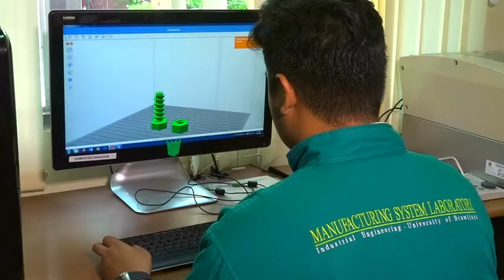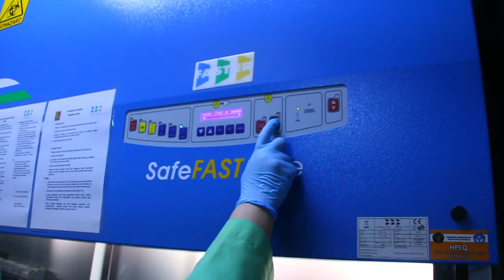Universitas Brawijaya (English version)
UB is one of the best and leading universities in Indonesia located in the heart of east Java.

Student body  : 60.000
Lecturers  : 2300++
Faculties/Colleges : 15 + Vocation

Malang is a perfect city. It is safe and relaxed as a student city. Malang has a great heritage architecture, and provides great cafe culture, affordable student accommodation and friendly residents.